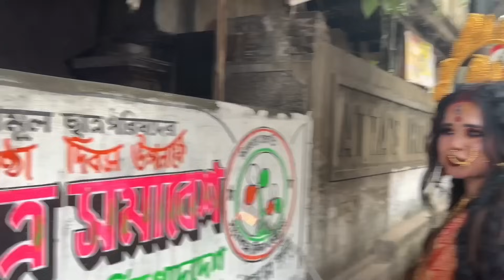দুর্গা সেজে রাস্তায় বেরিয়ে হইচই লেগে গেল।PUBLIC উলু দিয়ে প্রণাম করল।Best Public Reaction।